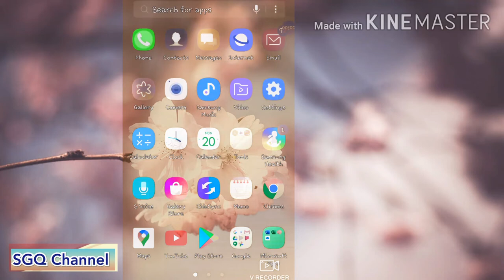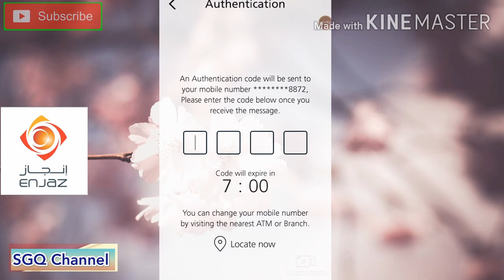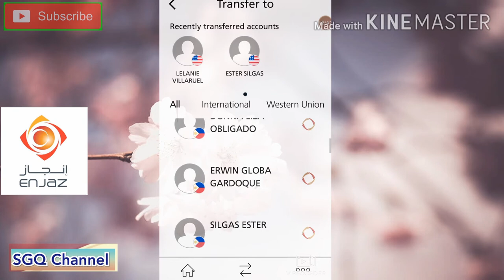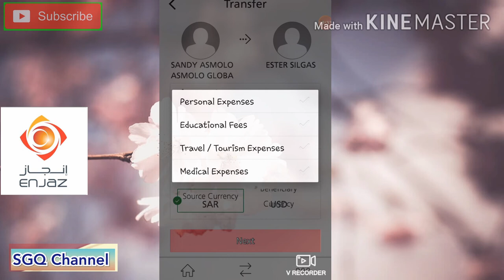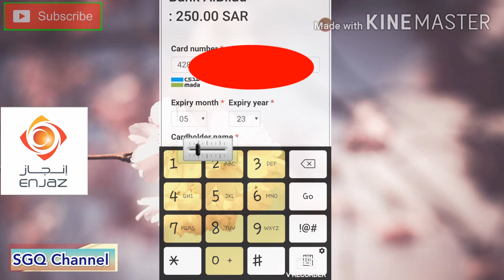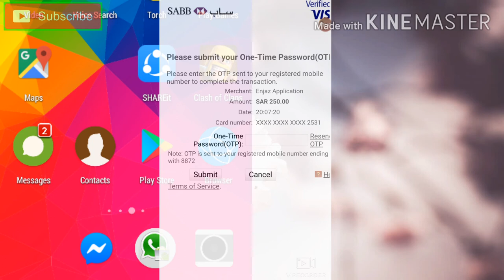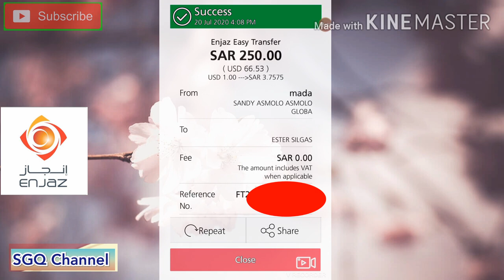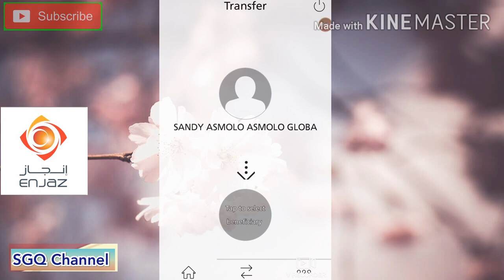Sending Money transfer USING ENJAZ APPS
Saudi time ;
Pinas time :
Mga ka kampai sa panahon ngayon  na pa  ka delikado po mag padala ng pera kong punta ka pa sa ENJAZ remittance hassle pila ka pa mamasahi ka pa gahul pa sa oras mo mamasahi ka pa. Kaya isiping mabuti .kong gusto nyo ma wala yan please watch this video para malaman nyo din mag try Lang kayo kahit konti Lang na halaga .pag ok na pwedi kana mag pa dala ng gusto mo. Kaya mga ka kampai laging tandaan ay may Alam ay laging lamang.
Please and hit the bill button para lagi kang updated sa video ko